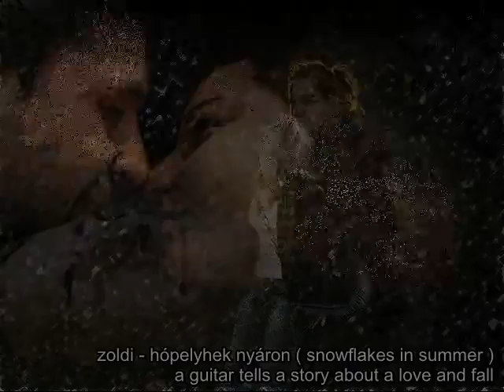zoldi - hópelyhek nyáron (snowflakes in summer)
...a guitar tells a story about a love and fall

- music instrumental hungarian magyar zene